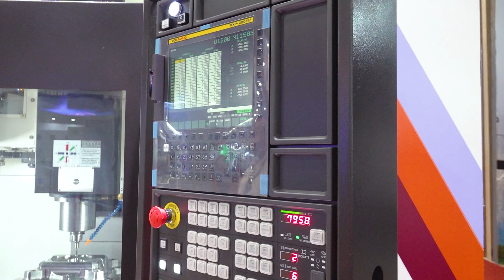Bringing precision and reliability to Mexico’s manufacturing industry.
World renowned for precision and micron tolerances, YCM machines are making it big in the Mexican market!

Hemaq is one of the largest distributors in all of Mexico. Under their subdivision Teqnipro, they’re bringing the reliability and rigidity of YCM technology at a budget-friendly price. A perfect example is the fantastic JC10E vertical machining center meant for entry-level job shops that need reliable parts for medical, aerospace, automotive, and die and mold.

If you’re looking for a trustworthy machine that takes away your stress and gives you ultimate confidence in precision parts, this video is for you. Learn more with MTDCNC’s Tony Gunn and Hemaq’s Michael Keeling at Expo Manufactura 2025.

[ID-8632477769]